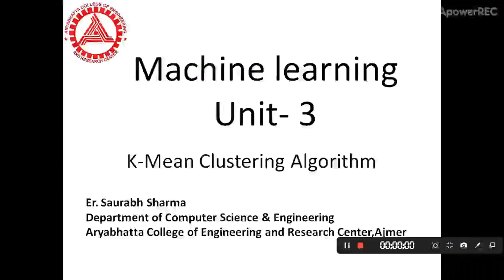K-Mean Clustering Algorithm.